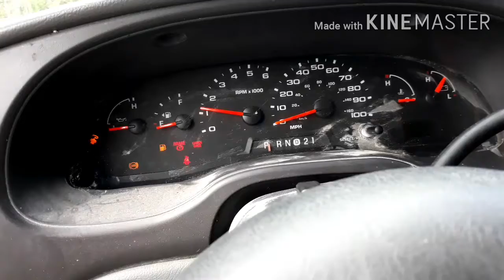2004 Ford E350 startup